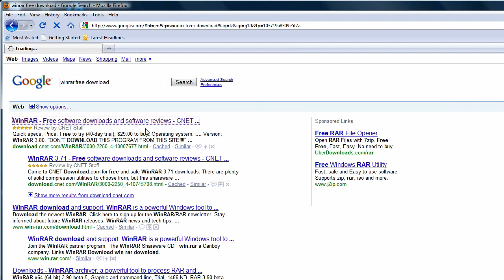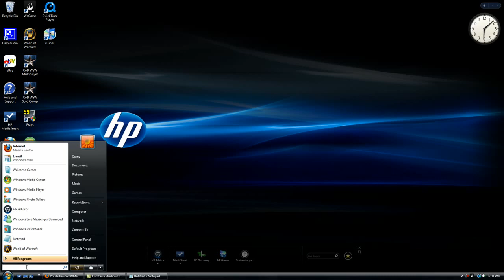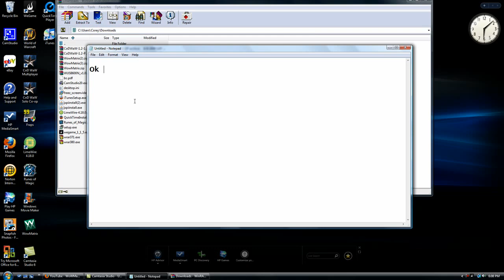Download and Installing Winrar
How to download and install Winrar Linked from WoWMatrix Video Tutorial